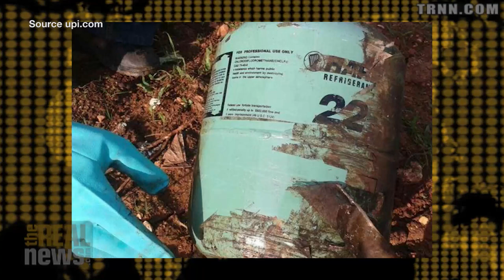Iraqi Prime Minister Seeking More Funding to Fight ISIS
Reese Erlich says that while the U.S. continues to bomb ISIS targets in Syria and Iraq, in Syria it doesn't have a lot of impact, because other than the Kurdish Peshmerga there are no allies on the ground;
furthermore, there are reports of chemical warfare in Syria